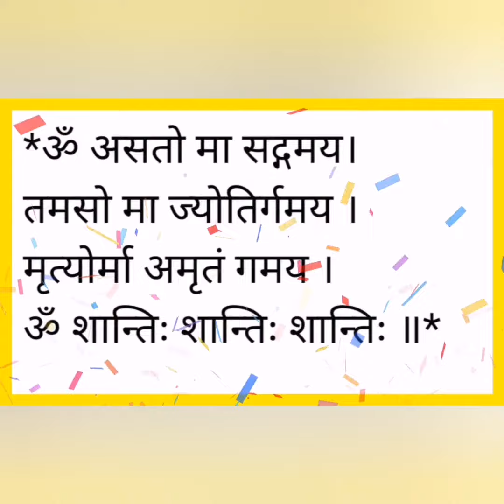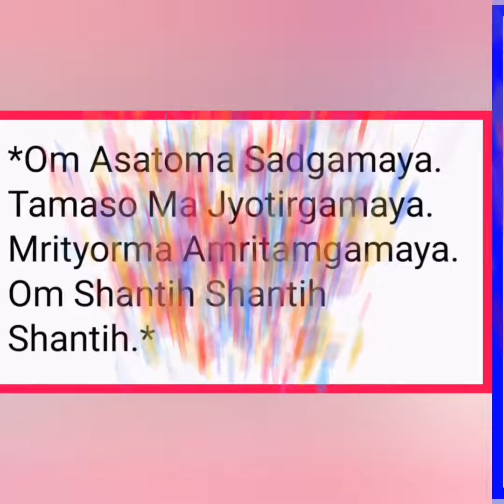🕉 Asto Maa Sadgamya | Vandana Prayer